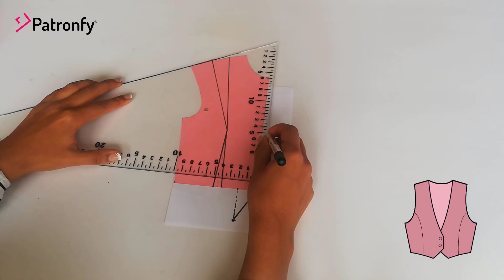275.- Chaleco Básico | Patronaje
CONOCE A PATRONFY